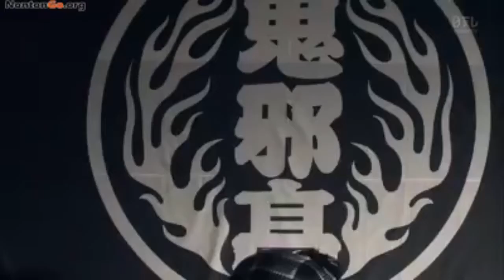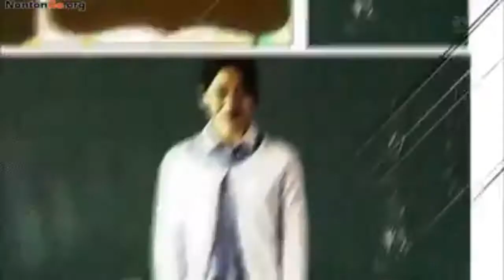High and low the story of sword season 1, episode 3, part 2